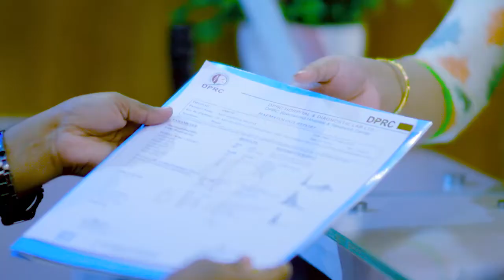হাঁটু ও কোমরে ব্যথা, সায়াটিকা ব্যথার চিকিৎসা | Knee & Back Pain Treatment